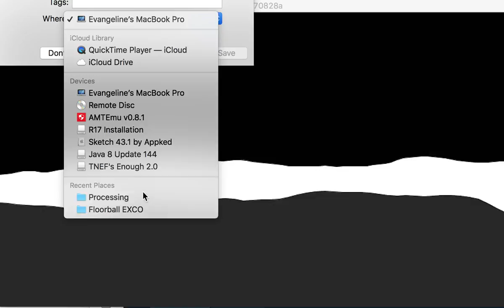Beyond The Seas - Experiment 1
Experimenting code for Media New Nexus Class
Stacking already given code from Processing.org to show 2 different sea levels